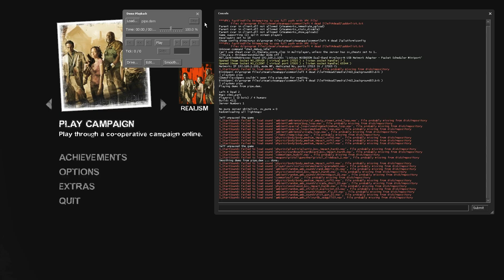How to use the Demo Smoother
A simple tutorial on using the basics of the demo smoother.